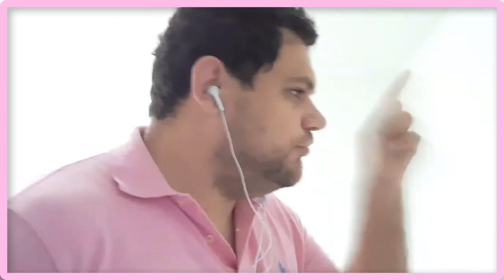Arrebatamentos; Haverá Salvação Após O Rapto Da Igreja? Fui Ao Céu Ou Inferno Em Arrebatamento?